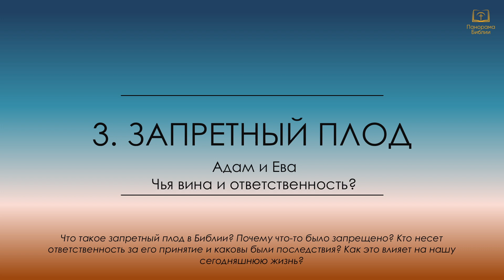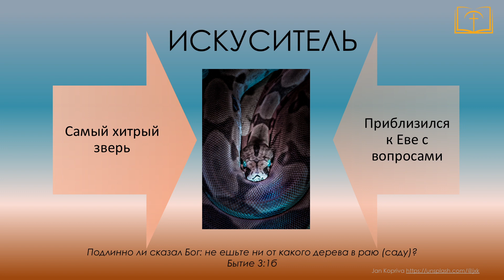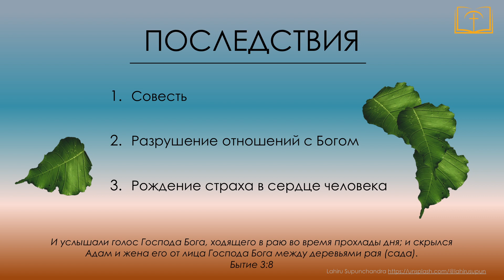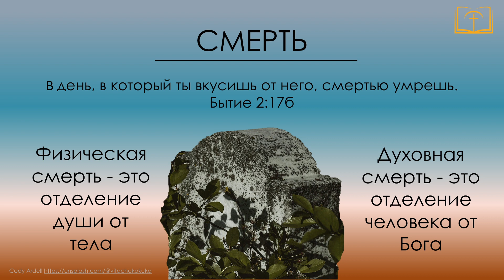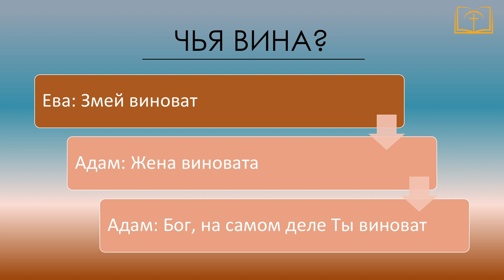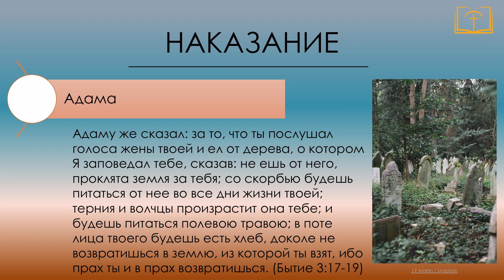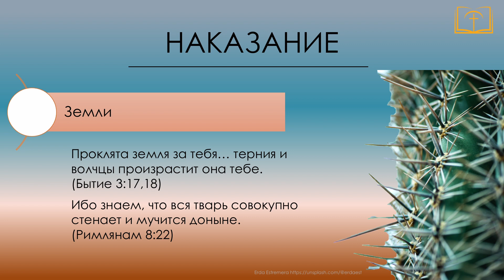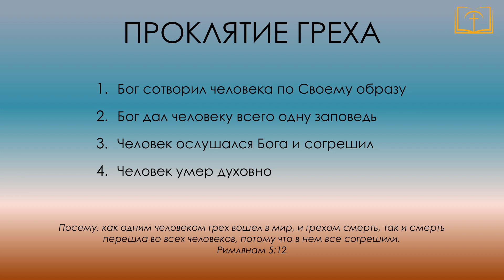3. Запретный плод: чья вина и ответственность?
Что такое запретный плод в Библии? Почему что-то было запрещено? Кто несет ответственность за его принятие и каковы были последствия? Как это влияет на нашу сегодняшнюю жизнь?